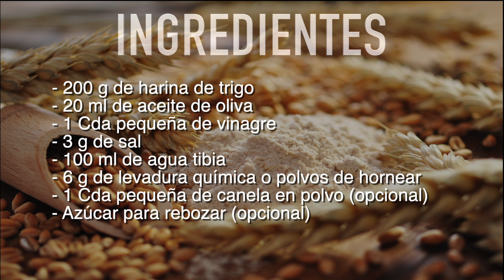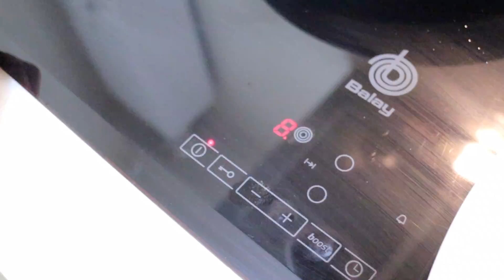Receta artesanal de Churros de la Sierra o Asopaipas, te encantará😋😋😋😋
Las asopaipas o sopaipas, son un dulce tradicional muy crujiente, y normalmente rebozado en azúcar, como los churros , al ser tan semejante a este delicioso dulce que son los churros también se les suele llamar churros de la Abuela o churros de la Sierra, aunque da igual como los llames ya que están tan crujientes y sabrosos que en cuanto los pruebes no podrás de comerlos, se te olvidará hasta le nombre.

INGREDIENTES

- 200 g de harina de trigo
- 20 ml de aceite de oliva
- 1 Cda pequeña de vinagre
- 3 g de sal
- 100 ml de agua tibia
- 6 g de levadura química o polvos de hornear
- 1 Cda pequeña de canela en polvo (opcional)
- Azúcar para rebozar (opcional)